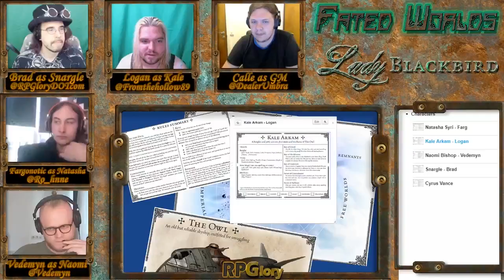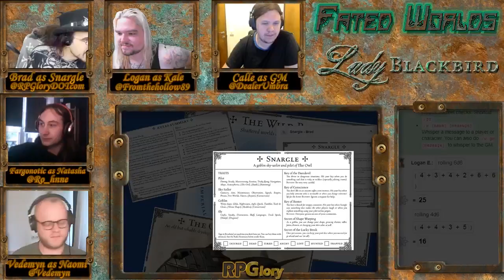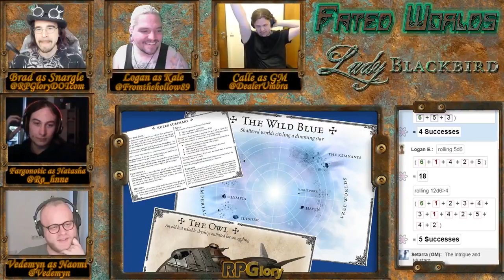Behold The Green Tide - Fated Worlds: Lady Blackbird one-shot part 1 of 2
RPGlory presents Fated Worlds: Lady Blackbird. This is a one-shot lead up to a Blades campaign in the same universe, which will be  live on Wednesdays at 10AM PST at Twitch.tv/RPGlory

You can follow the GM Calle on Twitter at @DealerUmbra and on Twitch at Twitch.tv/DealerUmbra

You can follow the host Brad on Twitter at @RPGloryDOTcom

You can follow the writer of the RPG John Harper on Twitter at @john_harper